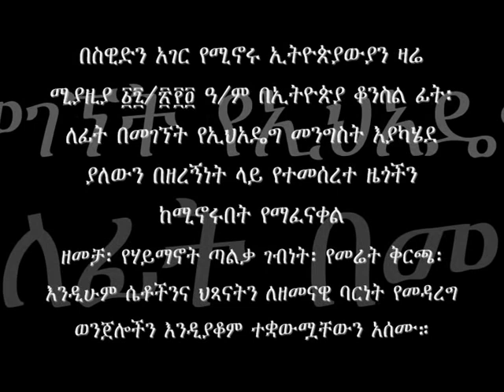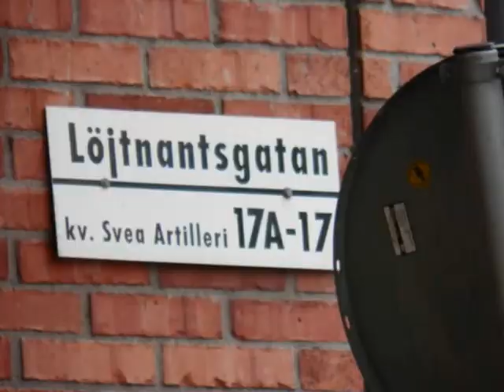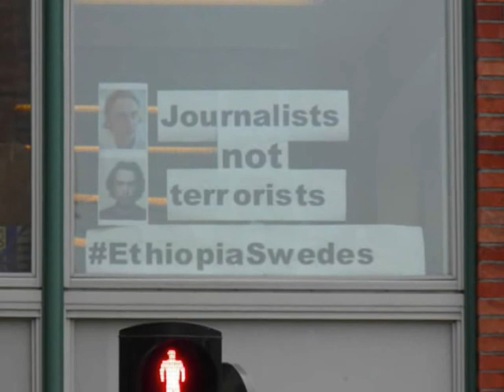የኢትዮጵያውያን የተቋውሞ ሰልፍ በስቶክሆልም ፳፻፬ ዓ/ም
በስዊድን አገር የሚኖሩ ቁጥራቸው ጥቂት የማይባሉ ኢትዮጵያውያን ዛሬ ሚያዚያ ፩፯/፳፻፬ ዓ/ም በኢትዮጵያ ቆንስል ፊት፡ለፊት በመገኘት የኢህአዴግ መንግስት እያካሄደ ያለውን በዘረኝነት ላይ የተመሰረተ ዜጎችን ከሚኖሩበት ቀዬ የማፈናቀል ዘመቻ፡ በሃይማኖቶች ጣልቃ ገብነት፡ በስመ ልማት የመሬት ቅርጫ፡ እንዲሁም ሴቶችንና ህጻናትን ለዘመናዊ ባርነት የመዳረግ ወንጀሎችን እንዲያቆም ተቋውሟቸውን አሰሙ። ከዚህም በተጨማሪም በቃሊቲና በሌሎች እስርቤቶች በመማቀቅ ላይ የሚገኙ የህሊና እስረኞች እንዲፈቱ፡ የዜጎች የመናገር፡የመጻፍ፡የመሰብሰብና በነጻ የማሰብ መብቶች እንዲከበሩ የስራ ማቆም አድማ ላይ በተሳተፉ መምህራን ላይ የሚካሄደውን መዋከብ የመለስ ዜናዊ መንግስት ባስቸኳይ እንዲያቆምና ስልጣኑን በህዝብ ለተመረጠ መንግስት እንዲያስረክብ አሳስበዋል።